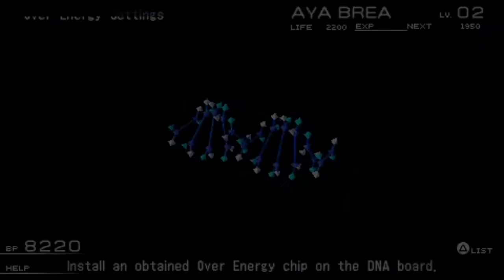The 3rd Birthday (US) (HD) Playthrough Part 2